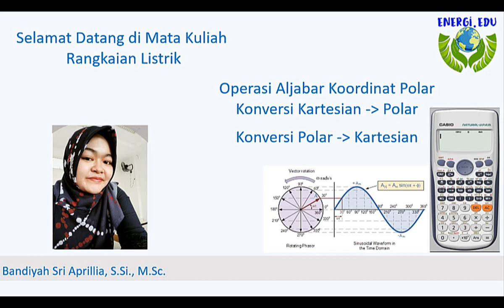8.2. Operasi Aljabar Bilangan Kompleks - Konversi Kartesian ke Polar dan Polar ke Kartesian- RL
Penjumlahan, Pengurangan, Perkalian dan Pembagian dalam koordinat Polar dan Konversi Bilangan Kompleks (kartesian ke Polar dan Polar ke Kartesian) Menggunakan Kalkulator.
Topik pada Mata Kuliah Rangkaian Listrik:
Pokok bahasan 1 : Konsep Dasar Rangkaian Listrik (unit sistem, muatan arus, tegangan, daya, energi, elemen aktif, pasif)
Pokok bahasan 2 : Hukum Dasar Rangkaian Listrik (Hukum Ohm, Hukum Kirchoff, hubung seri-paralel, daya kirim-terima)
Pokok bahasan 3 : Metode Analisis Rangkaian Listrik (Analisis Node dan Supernode)
Pokok bahasan 4 : Metode Analisis Rangkaian Listrik (Analisis Mesh dan Supermesh)
Pokok bahasan 5 : Teorema Rangkaian Listrik (Superposisi, Thevenin)
Pokok bahasan 6 : Teorema Rangkaian Listrik (Norton, Transformasi Sumber, Transfer Daya Maksimum)
Pokok bahasan 7 : Rangkaian Orde 1 dan 2
Pokok bahasan 8 : Rangkaian AC (Sinyal sinusoidal, phasor, impedansi, Hukum Kirchoff dalam domain frekuensi)
Pokok bahasan 9 : Analisis Rangkaian AC Steady State (Node, Supernode, Mesh)
Pokok bahasan 10 : Analisis Rangkaian AC Steady State (Supermesh, Superposisi, Thevenin)
Pokok bahasan 11 : Analisis Rangkaian AC Steady State (Norton, Transformasi Sumber, Transfer Daya Maksimum)
Pokok bahasan 12 : Analisis Daya AC
Pokok bahasan 13 : Respon Frekuensi dan Kutub Empat
Pokok bahasan 14 : Kutub Empat dan Kopling Magnetik